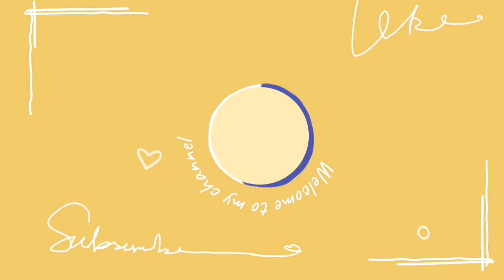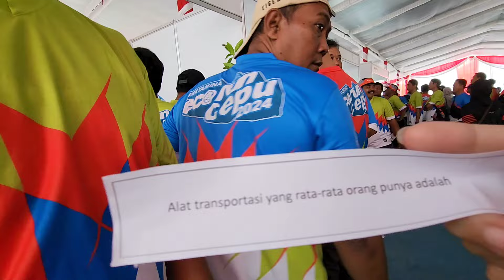PERTAMINA EP NDUE GAWE !! MAMA BORONG HADIAH